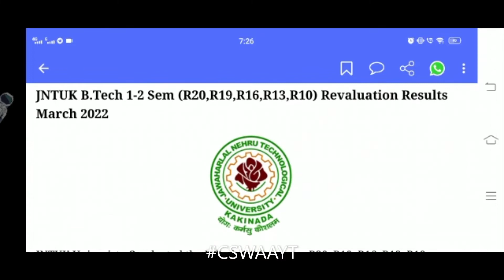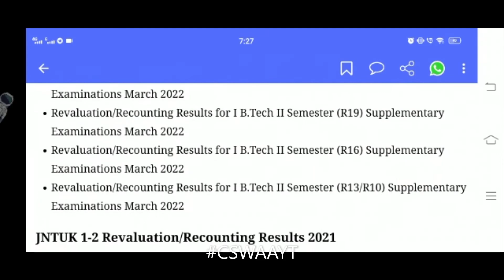JNTUK B.Tech 1-2 Sem (R20,R19,R16,R13,R10) Revaluation Results March 2022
JNTUK B.Tech 1-2 Sem (R20,R19,R16,R13,R10) Revaluation Results March 2022 – Released